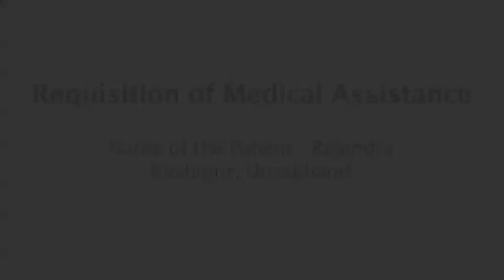Rajendra, SM Heart Care Foundation Fund, Stent